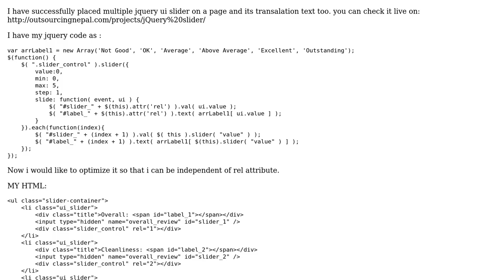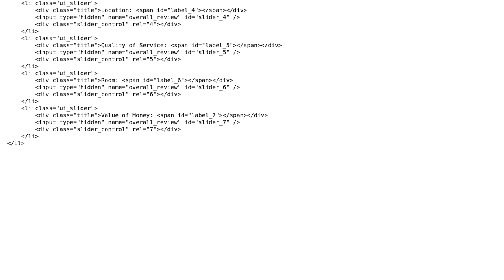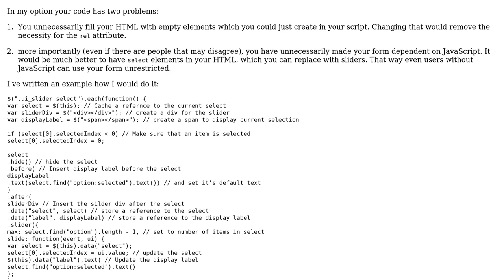Code Review: Review on my multiple JQuery Slider on a page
With thanks & praise to God, and with thanks to the many people who have made this project possible! | Content (except music & images) licensed under CC BY-SA | Music | Images & others | With thanks to user RoToRa user Malachi user KoolKabin and the Stack Exchange Network Trademarks are property of their respective owners. You are responsible for your own actions.